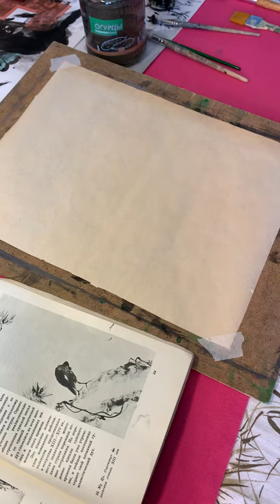Рисунок тушью в китайской технике.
Создание копии в свободном исполнении рисунка китайского художника Му Ци «Сорокопут на сосновом стволе», XIII век.